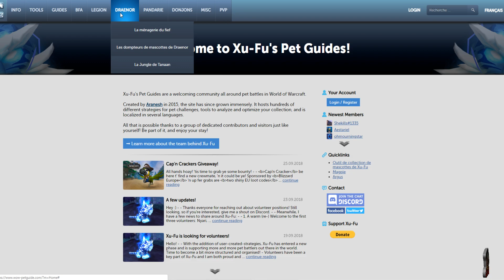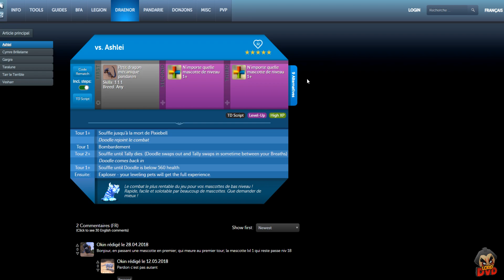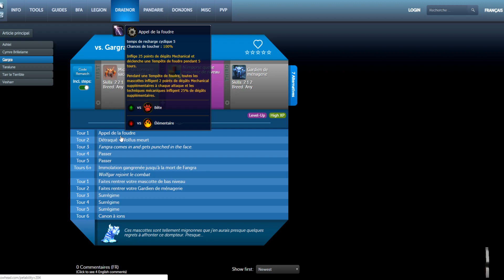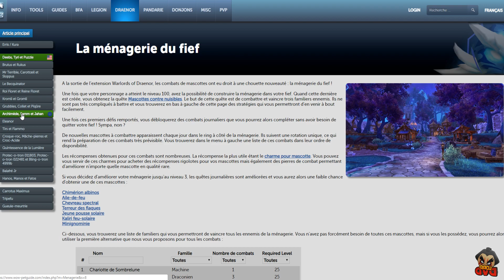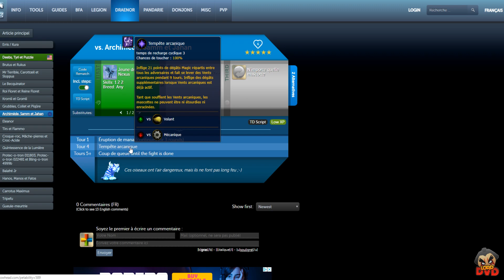Guide Mascotte ADD-ON : Rematch !!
Vidéo TUTO pour l'add-on Rematch :

Liste des Add-ons à télécharger :
-Rematch
-RematchCelestialTournament
-TdBattlePetScript
-TdBattlePetScript Rematch